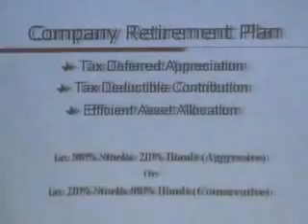All About Business the Movie Part Two - Ryan Mack's Youth Group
Ryan Mack's youth financial literacy group All About Business (AAB) are featured on tape teaching financial literacy to the community.